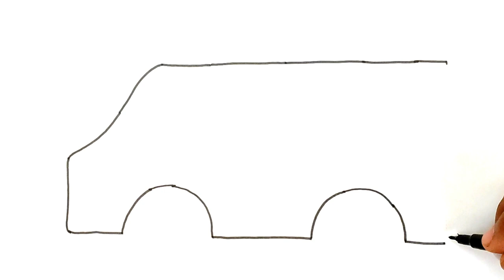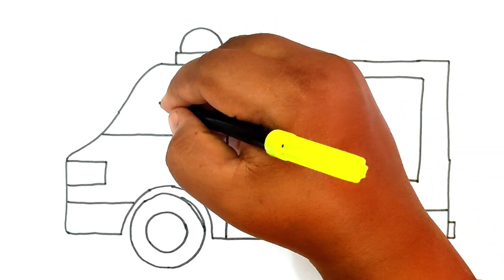How to Draw Ambulance and Coloring | Vehicle #1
Welcome to Mupp TV, a fun and educational Youtube channel for kids! In this video, we'll show you how to draw an "Ambulance Van" and then color it in using bright and vibrant markers.

Drawing is a great way for kids to develop their creativity and fine motor skills, and this video makes it easy and fun to get started. We'll guide you step-by-step through the process of drawing an Ambulance, so even beginners can follow along and create their own masterpiece.

Once you've finished drawing your Ambulance Van, it's time to add some color! We'll provide you with a set of colorful markers and show you how to use them to create a bright and eye-catching design.

This video is perfect for kids who love art and creativity, as well as those who are interested in learning more about emergency vehicles like ambulances. So grab some paper and markers, and join us for this fun and educational drawing and coloring adventure!